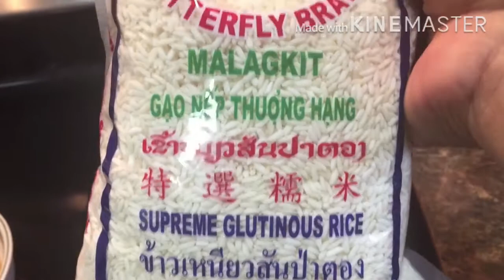How to make LATIK,COCONUT OIL,SUMAN O BIKO SA LATIK||Manang Biday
I this video I did cooked or make latik that I mixed in suman or Biko ilocano style and coconut oil that we used in body massages/Manang Biday.